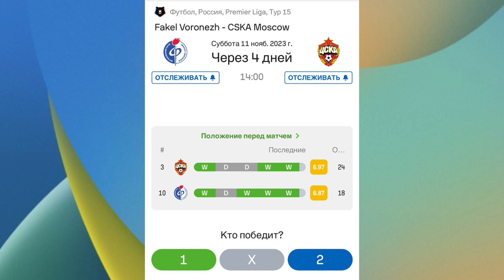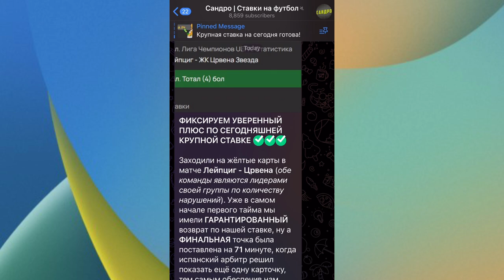ФАКЕЛ ЦСКА ПРОГНОЗ НА СЕГОДНЯ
ФАКЕЛ ЦСКА ПРОГНОЗ РПЛ